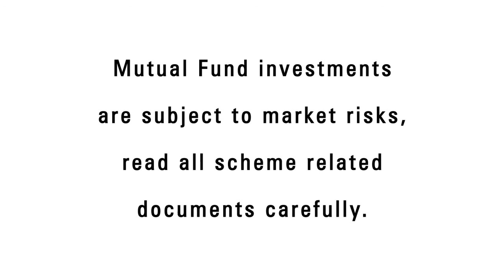Expertspeak- The equity challenge - near term view, challenges faced and promising sectors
Mr. Anoop Bhaskar- Head- Equity, UTI AMC, shares his views on the near term future of equity markets and enlists the most promising sectors for investments.